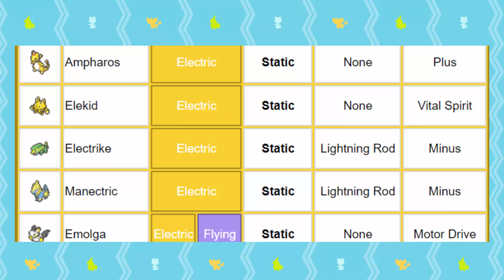Live Shiny Pikachu in Emerald Safari Zone! 17548 REs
[6-30-17]
Totally forgot to put encounter rate in the video. Going four games I got 750 REs/hour.
Wow I'm so stoked to get this, it took a while but it was so worth it! This is my first point for the International Shiny Hunting Competition (ISHC), and I hope to get many more!